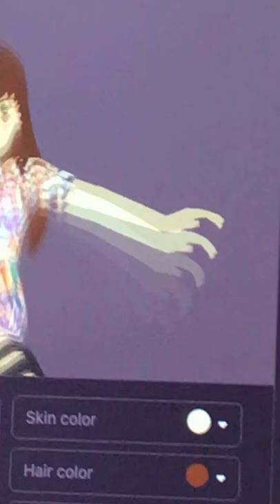1 FREE Waifumon Decentraland NFT shirt to one rando that posts wallet # First 100 only $3 each